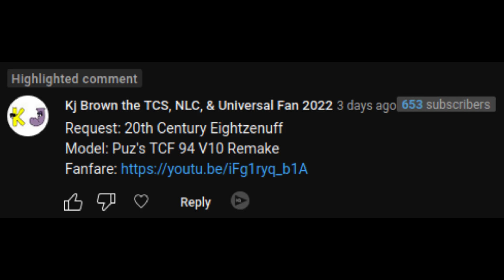[Request] 20th Century Eightzenuff